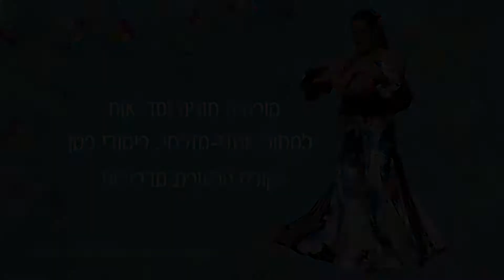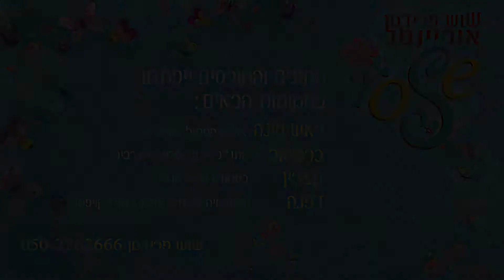Shosh Friedman Belly dance שוש פרידמן מחול מזרחי ריקודי בטן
Shosh Friedman Orientalrose, Oriental dance Belly dance
Raqs Sharki
שוש פרידמן אוריינטלרוז, מחול מזרחי ריקודי בטן
חוגים, קורסים וסדנאות וקורס הכשרת מדריכות למחול מזרחי